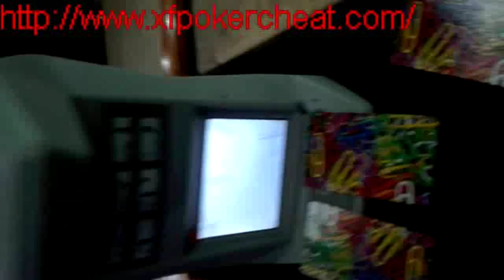XF Оранжевый свет камеры, чтобы увидеть невидимые чернила, отмеченные игральных карт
это новая камера, чтобы увидеть заднюю сторону невидимых чернил маркировки на спинах игральных карт, этот оранжевый свет невидимые чернила маркировки на игральных картах нельзя увидеть невооруженным глазом или УФ-света или УФ-контактных линз и УФ солнцезащитные очки.

Skype: xfsales7
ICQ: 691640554